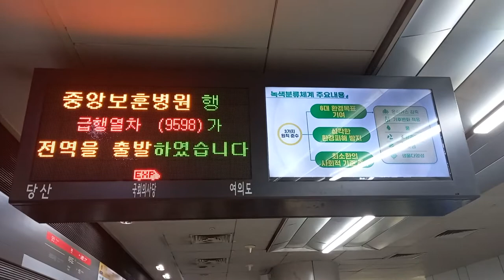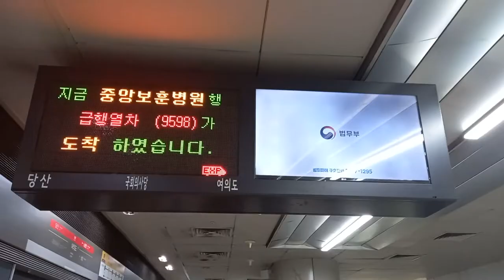서울시메트로 9호선 여의도역 중앙보훈병원행 급행열차 진입 안내방송 도착, LCD(1)